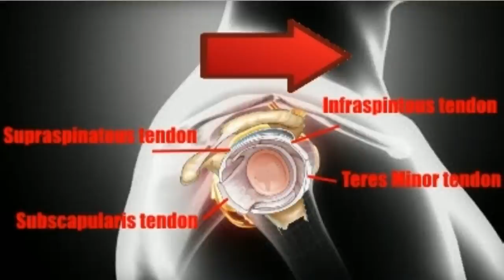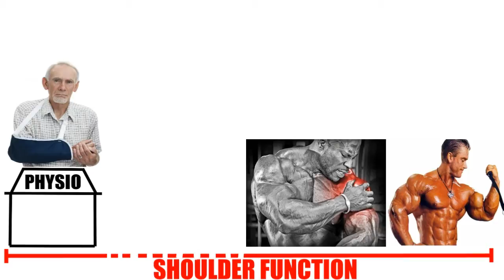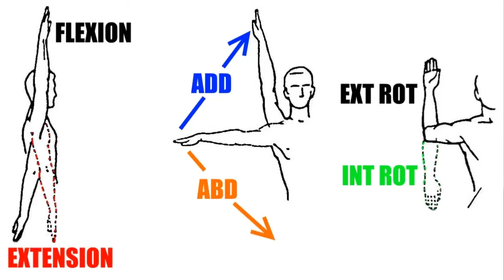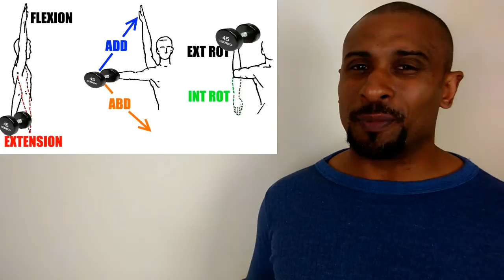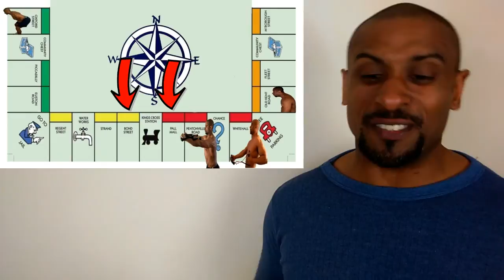FUNDAMENTALS: Push & Pull (You NEED This!!)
Baby development observations have them pulling towards first and then pushing away second.  But I am going to handle push and pull like a team.  But you've got to keep them in balance or else you are going to end up with shoulder or mid back pain.  So what is the best way to do that?  Is it Bodybuilding exercises, Powerlifting, Olympic lifting or something else?

Thanks

Also many thanks to the 80's fan for the Bee Gees Instrumental of Stayin Alive.